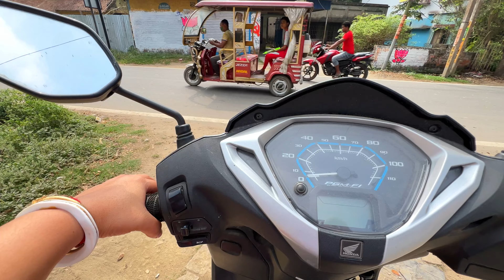এসে গেল সেই দিন যার জন্য আজ আমাকে অনেক বার যেতে হলো